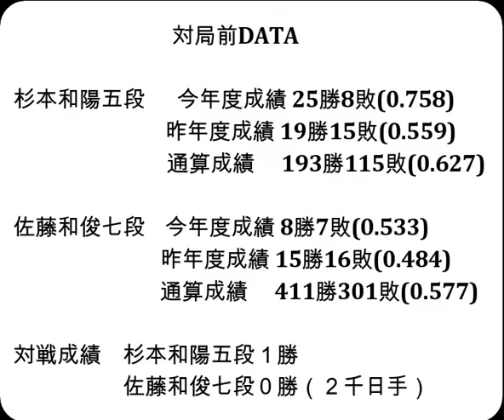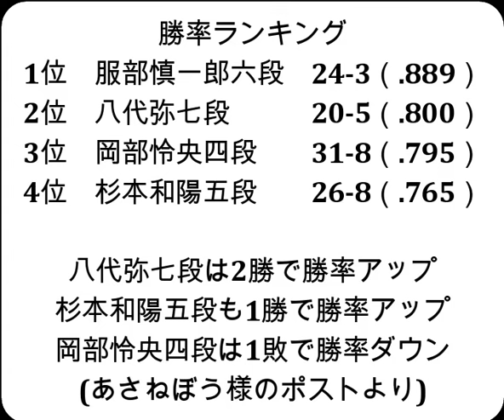将棋対局速報▲杉本和陽五段ー△佐藤和俊七段 第73期王座戦一次予選[矢倉vs雁木]「主催：日本経済新聞社、日本将棋連盟」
お知らせ
メンバーシップを始めました。

対局前DATA

杉本和陽五段  　今年度成績 25勝8敗(0.758)

佐藤和俊七段    今年度成績 8勝7敗(0.533)

対戦成績　杉本和陽五段１勝　佐藤和俊七段０勝（２千日手）

2024年11月25日の将棋対局情報(詳細は次の動画で随時更新!)

▲杉本和陽五段△佐藤和俊七段
151手をもちまして、杉本和陽五段の勝ちとなりました。
(消費時間:▲4時間54分△５時間)

11/25の対局結果
ALSOK杯第74期王将戦挑戦者決定リーグ戦 プレーオフ
[終局]▲西田拓也五段△永瀬拓矢九段(勝)
[終局]▲梅津美琴女流１級△西山朋佳女流三冠(勝)
[終局](勝)▲中村太地八段△三枚堂達也七段
第10期叡王戦段位別予選六段戦
[終局](勝)▲本田 奎六段△村田顕弘六段
[終局]▲伊藤真吾六段△本田 奎六段(勝)
[終局](勝)▲八代 弥七段△勝又清和七段
[終局]▲岡部怜央四段△八代 弥七段(勝)

11月27-28日 佐々木勇気八段 第37期竜王戦七番勝負 第５局
12月８日 　 澤田真吾七段   第74回NHK杯テレビ将棋トーナメント
12月11-12日 佐々木勇気八段 第37期竜王戦七番勝負 第６局
12月18-19日 佐々木勇気八段 第37期竜王戦七番勝負 第７局
 1月12-13日 永瀬拓矢九段 　第74期王将戦七番勝負 第１局
 1月25-26日 永瀬拓矢九段 　第74期王将戦七番勝負 第２局
 2月5-6日 　永瀬拓矢九段 　第74期王将戦七番勝負 第３局
 2月15-16日 永瀬拓矢九段 　第74期王将戦七番勝負 第４局
 3月8-9日 　永瀬拓矢九段 　第74期王将戦七番勝負 第５局
 3月21-22日 永瀬拓矢九段 　第74期王将戦七番勝負 第６局
 3月29-30日 永瀬拓矢九段 　第74期王将戦七番勝負 第７局